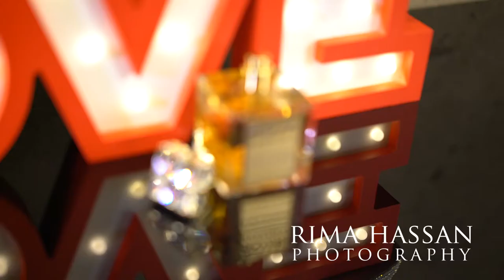Al Jawaher, Sharjah Wedding Tailer - Lamya & Mohamed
Video trailer from the absolutely stunning wedding of Lamya & Mohamed, celebrated at Al Jawaher Reception & Convention Center, Sharjah.